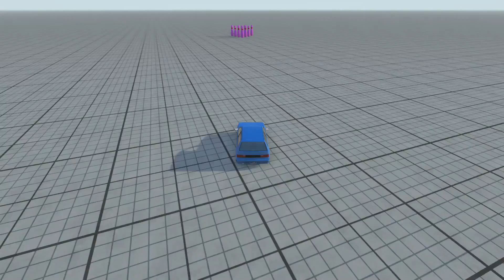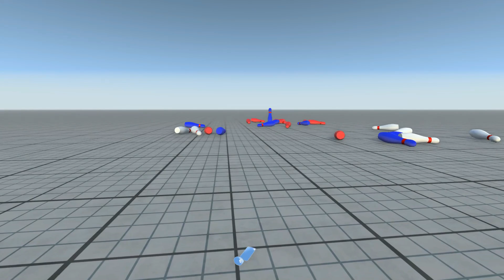BeamNG Drive Bowling!! (Epic Crashes)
BeamNG Drive Bowling!! in the form of bowling themed crashes! This is the first of more videos to come with the theme, as well as other crash videos. :)